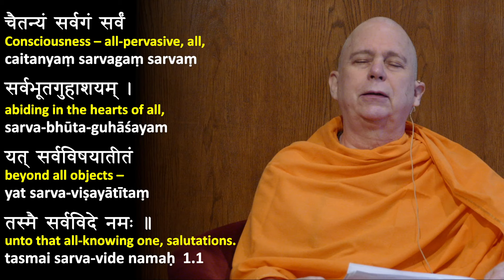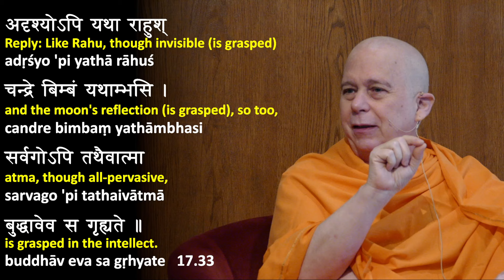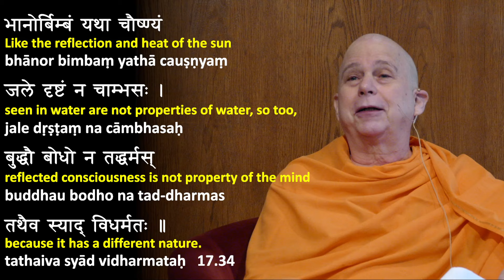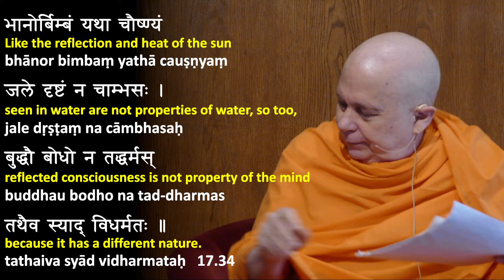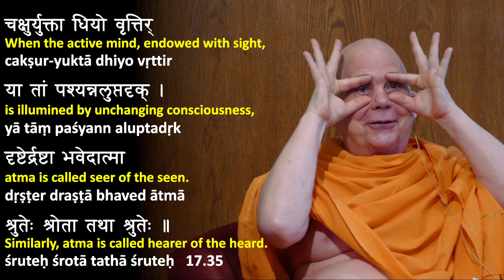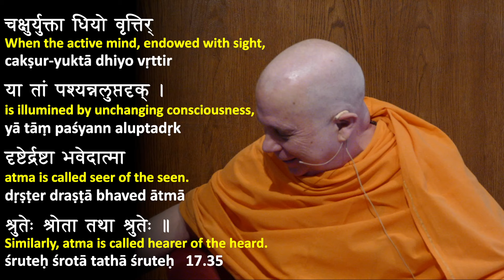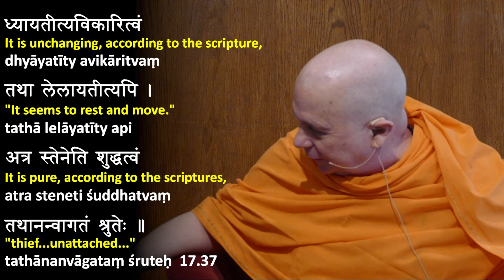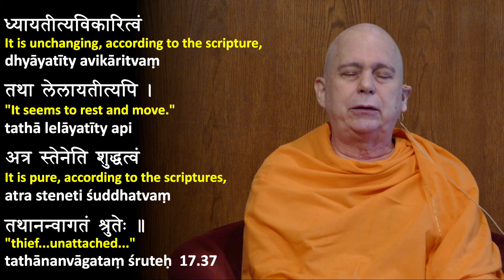80: Upadesha Sahasri (ch17 v34-37) One Thousand Teachings of Adi Shankara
Vedanta class taught by Swami Tadatmananda at Arsha Bodha Center. Selected verses. Videos of all classes taught so far are available

Vedanta is not a subject matter, a spiritual doctrine, or a philosophy - it is a method of self-inquiry (atma-vichara) based on the wisdom (vidya) of the ancient rishis, as found in the Upanishads, a part of the sacred Vedic scriptures. This method can lead you to discover your true, divine nature (sat-chit-ananda atma) and gain moksha, freedom from suffering.